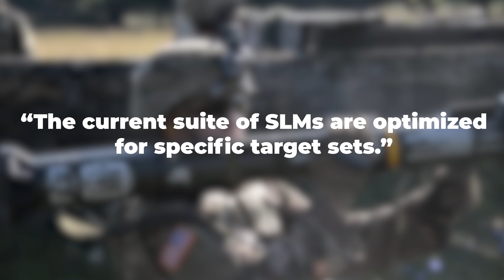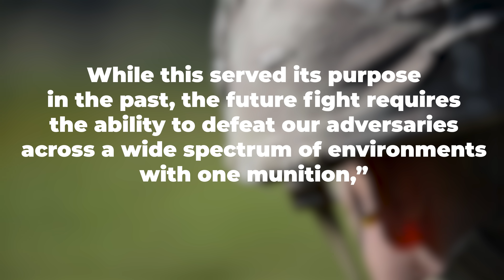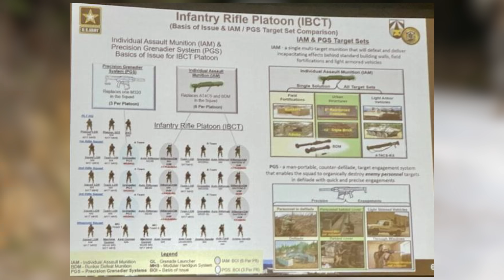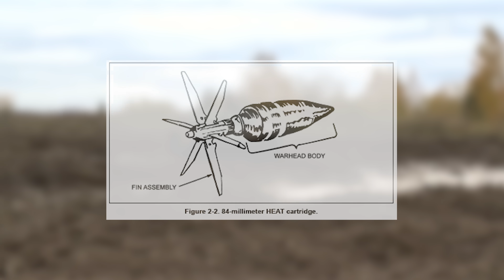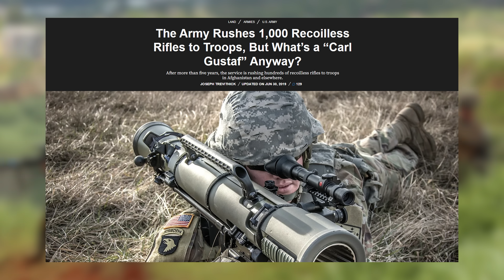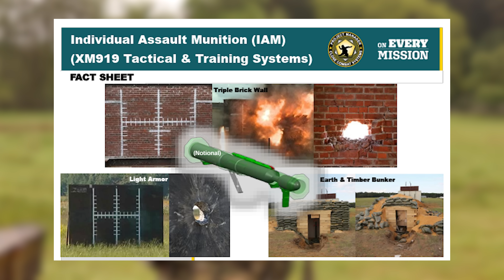This Prototype Rocket Could Change Everything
Before you yell at me for calling these rockets please refer to FM 3-23.25.